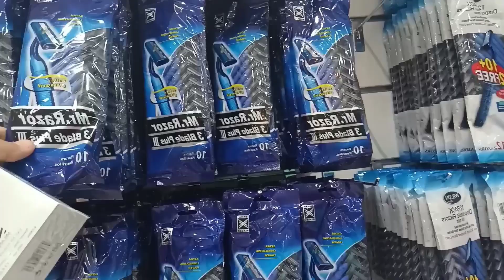MGA MURANG BIBILIHIN DITO SA SAUDI ARABIA NA PWEDING GAWING PASALUBONG.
Maraming salamat po sa inyong lahat,please subcribe my youtube channel and click the bell.,ang inyong supurta ay tulong na rin para sa akin at ang panginoon na magbigay sa inyo ng biyaya ng bunggang-bongga.salamat po at God bless all.